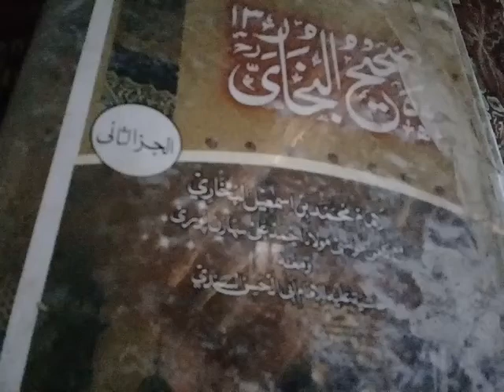Bukhari2..بخاری دوم تلبینہ اور دیگر حلوے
hadith حدیث